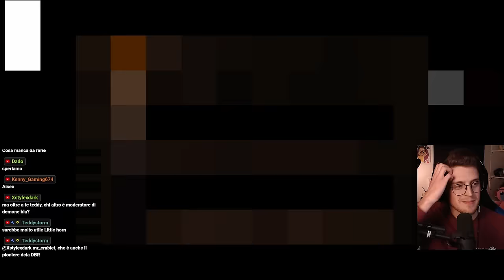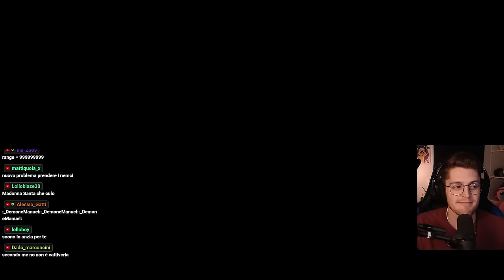NON DOVRÒ MAI PIÙ GIOCARE CON TAINTED LOST - The Binding of Isaac: Repentance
Con una donazione puoi sostenere questo progetto!

Ho finito Tainted Lost al 100% sul terzo e ultimo file di The Binding of Isaac. Buona Visione.

Sezioni del video:

00:00 GREEDIER
06:48 THE LAMB
13:41 MEGA SATANA